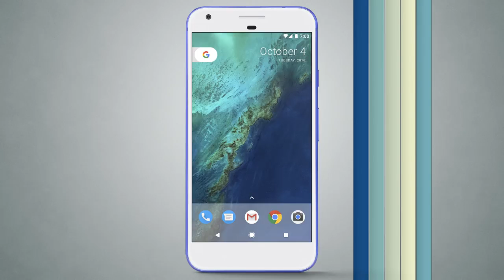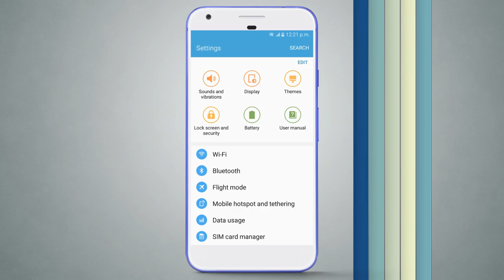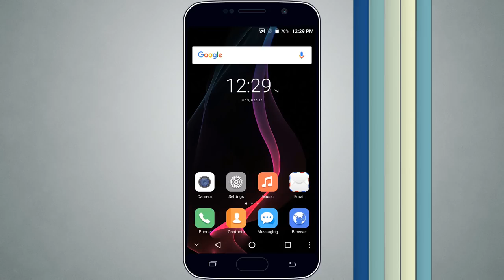Bina password ky ap ka WiFi connected-urdo-hindi-english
MORE videos is coming very soon.
  this is a Technical knowledge